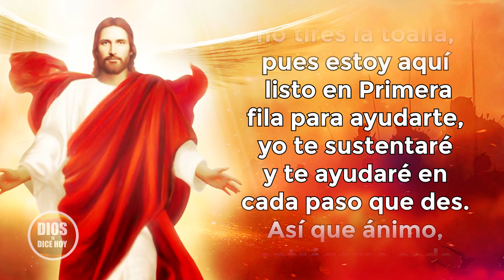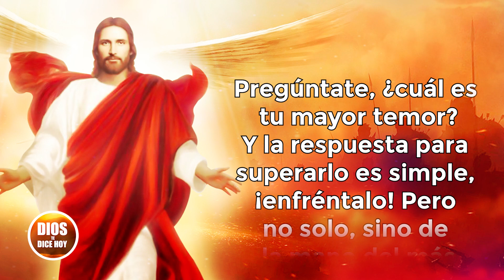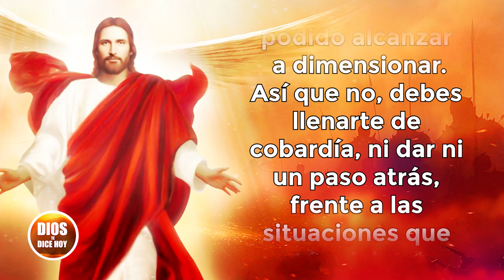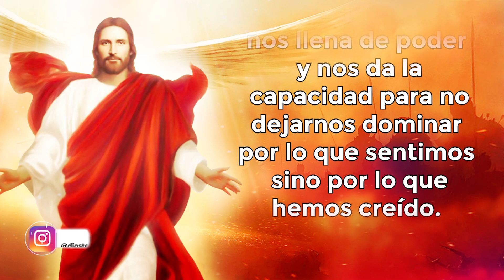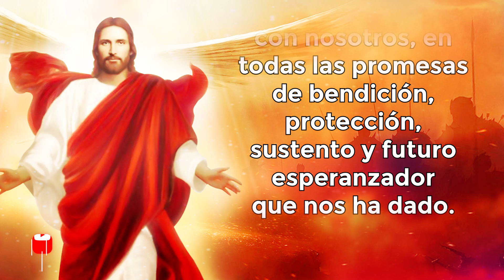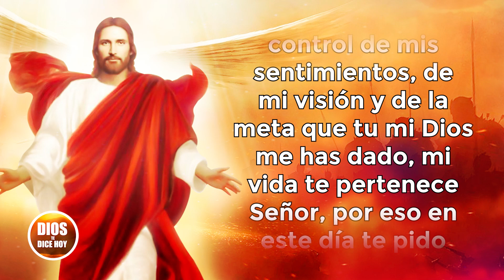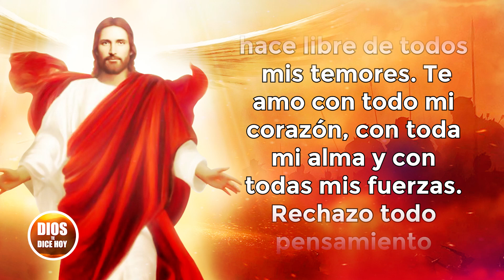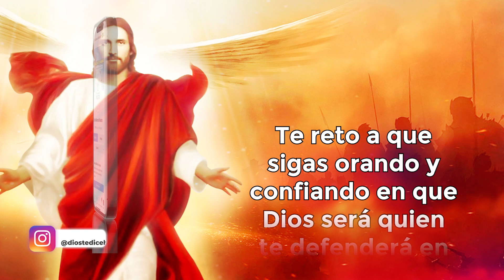DIOS TE DICE HOY 😇 Me REGALAS UN MINUTO de tu tiempo 🙏 No me ignores 🥺 Vengo a BENDECIRTE 😇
Dios te dice hoy: “No tengas miedo, porque yo estoy contigo; no te desalientes, porque yo soy tu Dios. Te daré fuerzas y te ayudaré; te sostendré con mi mano derecha victoriosa.” Isaías 41:10.

Toda la música usados en este vídeo están licenciados con: Envato Elements: vídeos, música, fotos y gráficos de archivo ilimitados con el titulo: TE HAGO LIBRE DE TODO TEMOR Y DE LA COBARDÍA  (02/05/2022)